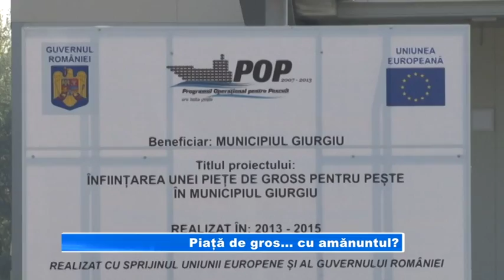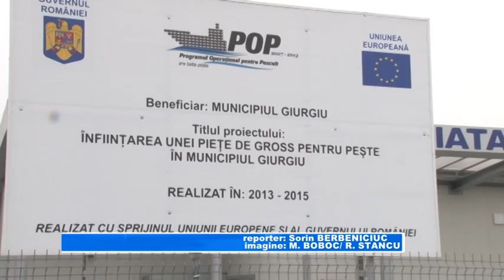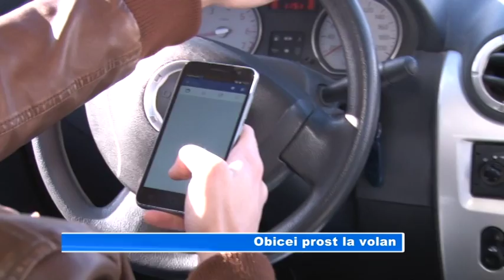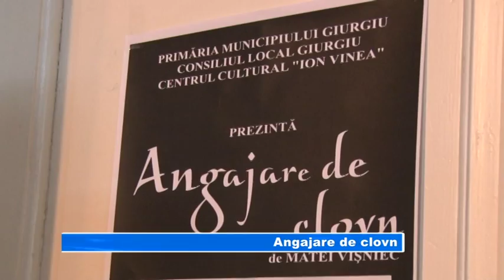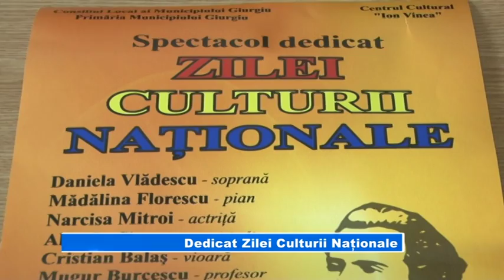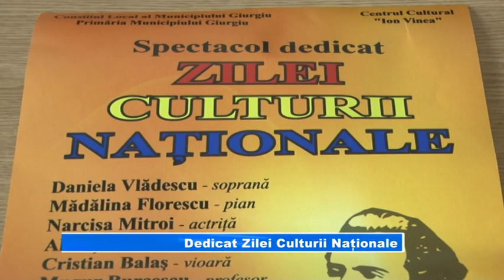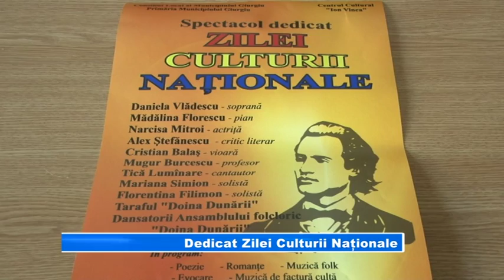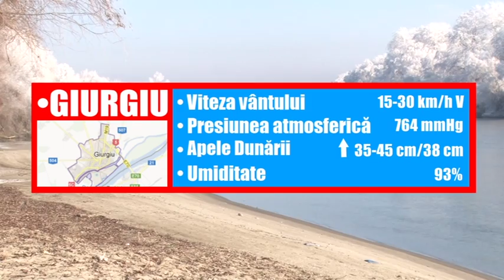13 IANUARIE STIRI TV GIURGIU